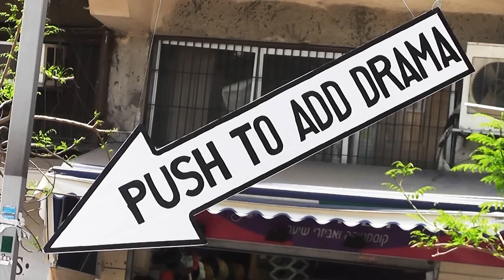A DRAMATIC SURPRISE ON A QUIET SQUARE - ISRAEL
Video produced, directed & edited by Roman Buchatsky (ROM)
Writers: Vitaly & Roman Buchatsky
Props: Oleg Balzanov
Cameraman: Feliks Bondarevski, Oleg Balzanov, Vitaly Buchatsky & Roman Buchatsky